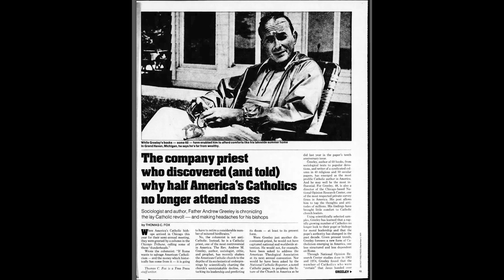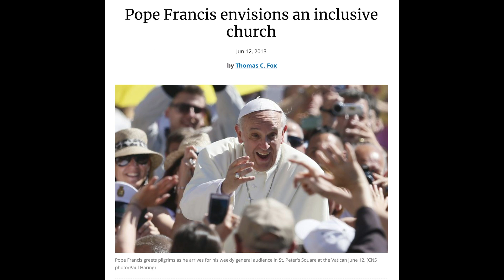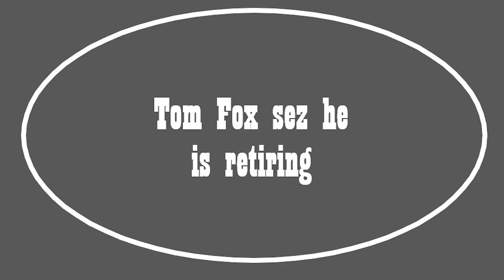Farewell Tom upon his retirement (Oct 30, 2020)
NCR staff sends good wishes